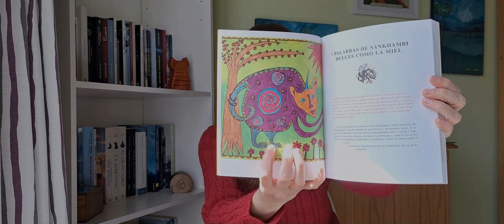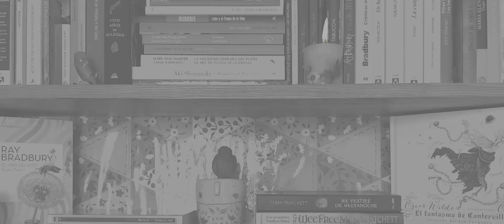WRAP UP Julio - 2da Parte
Llego con la segunda parte del Resumen de Lecturas del mes de julio, todas buenas (debe ser un récord)

Canal que nombro: @KatiaFdez

¿En serio van a acortar tantas lecturas buenas?
00:00 - Bienvenida al nuevo viaje
00:13 - Muy breve introducción
00:21 - Un cementerio perfecto de Federico Falco
03:53 - Mis cuentos africanos, selección de Nelson Mandela
07:51 - Imágenes en acción de Terry Pratchett
12:15 - Un romance de provincias de Kornel Filipowizc
16:22 - Lectura del 1er fragmento
17:24 - Lectura del 2do fragmento
18:26 - Lectura del 3er fragmento
19:57 - Lectura del 4to fragmento
21:07 - ¡Hasta el próximo viaje!